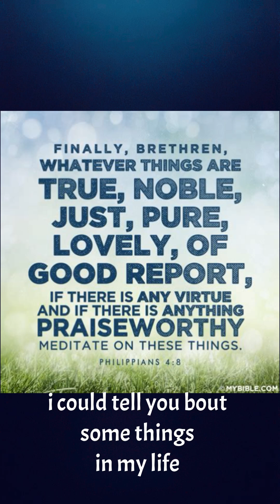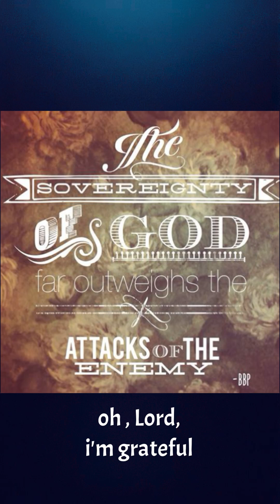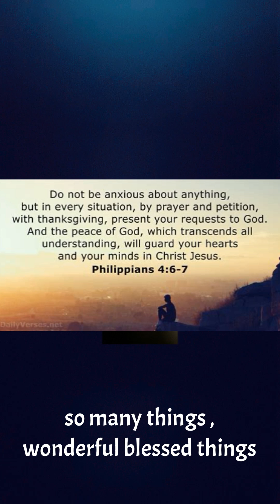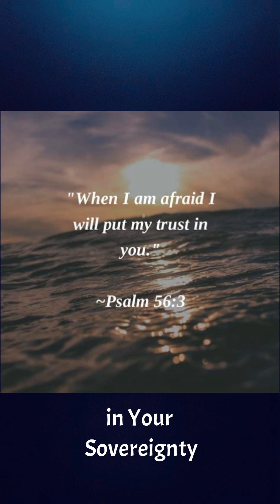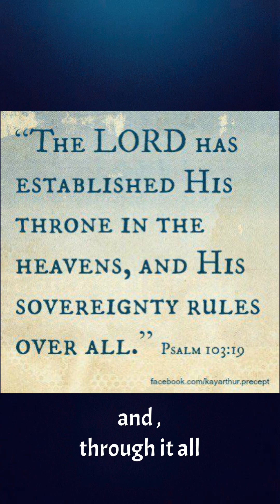“Lord, I Am Grateful” Lyrics and music by Justin Holloway November 9, 2024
“Lord, I Am Grateful”
Lyrics and music by
Justin Holloway

“And whatever you do, in word or deed, do everything in the name of the Lord Jesus, giving thanks to God the Father through him.”